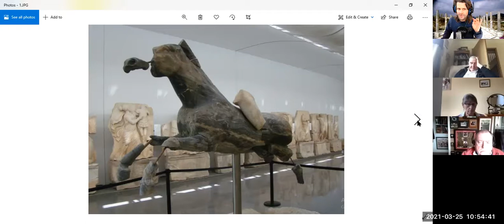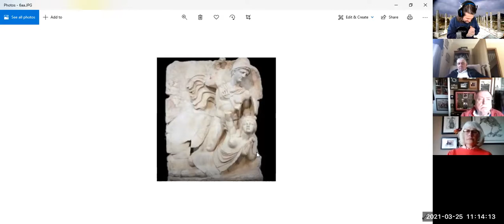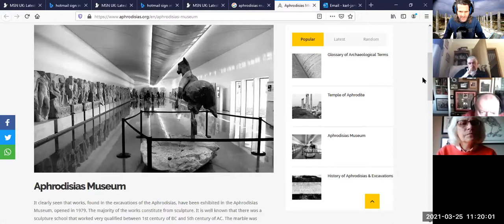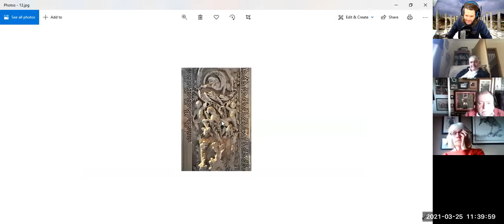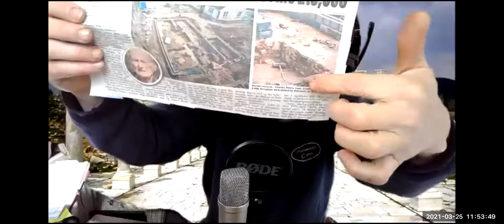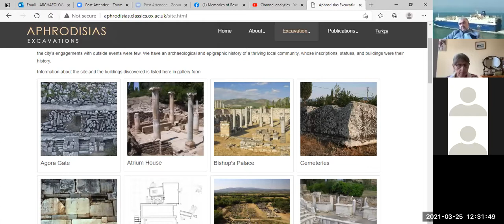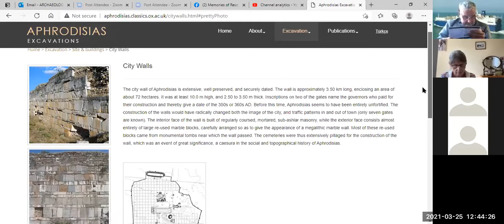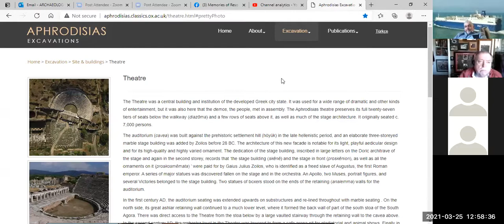APHRODISIAS, a lost ancient Greek and Roman Gem